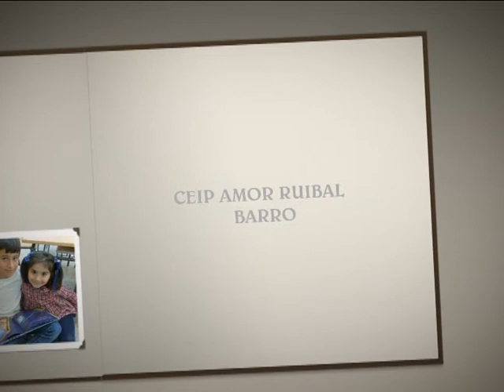Apadriñamento lector 2017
Actividade realizada no CEIP Amor Ruibal no marco da conmemoración do Día Mundial do Libro, o 23 de abri de 2017.